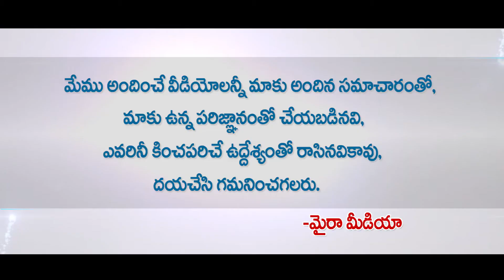బాహుబలి రికార్డ్స్ ని ఒక చిన్న సినిమా బ్రేక్ చేసింది | URI Surgical Strike Breaks Bahubali Records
బాహుబలి రికార్డ్స్ ని ఒక చిన్న సినిమా బ్రేక్ చేసింది | URI Surgical Strike Breaks Bahubali Records | Myra Media